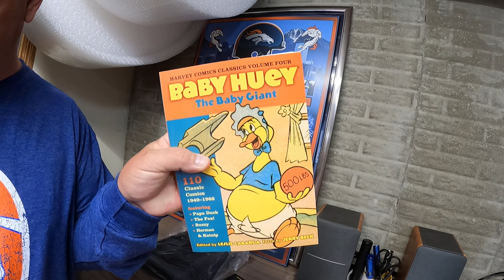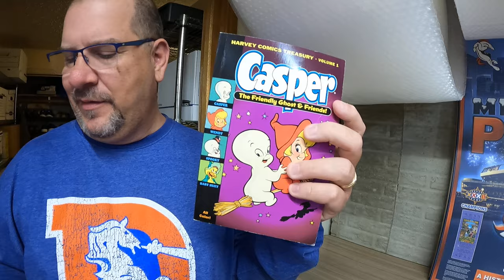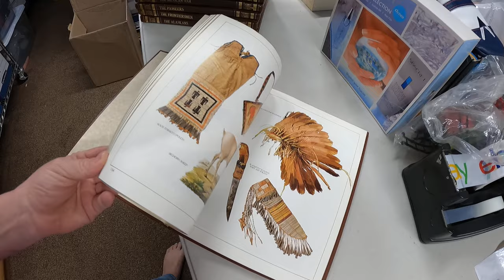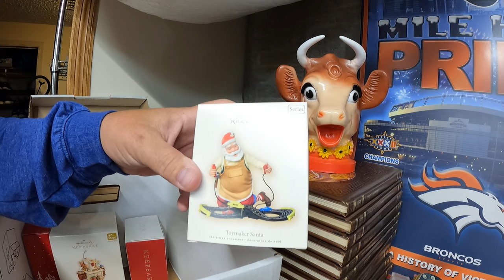HUGE garage sale BOLO sold on eBay!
We had a lot of great sales over the weekend including a 7 day auction for a very rare item!